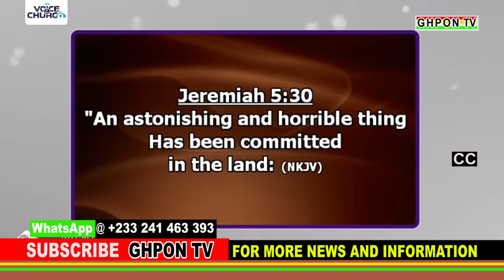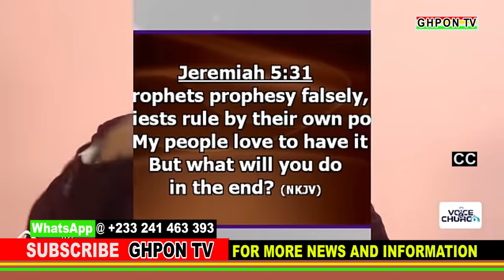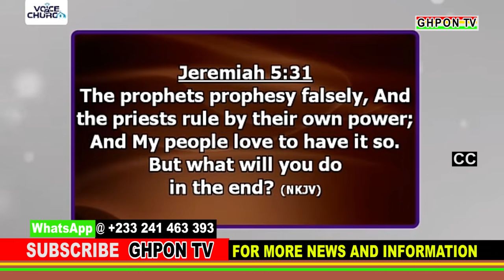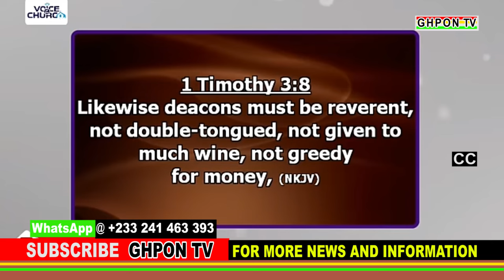ASU🤯 SECRETS WAYS PASTORS & PROPHETS FR@UD PEOPLE IN THE NAME OF GOD🤯 BRO DAN ASIAMAH BREAKS SILENCE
FINALLY ALL SECRETS OUT